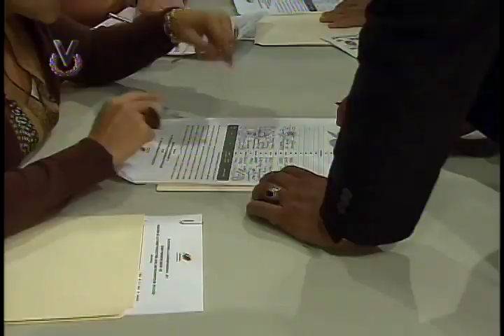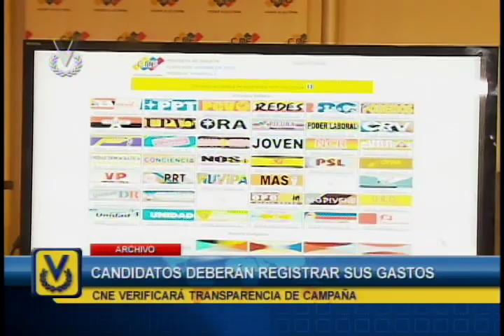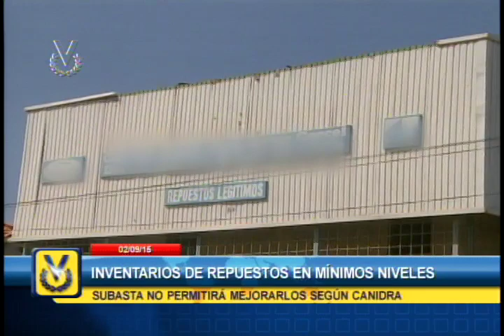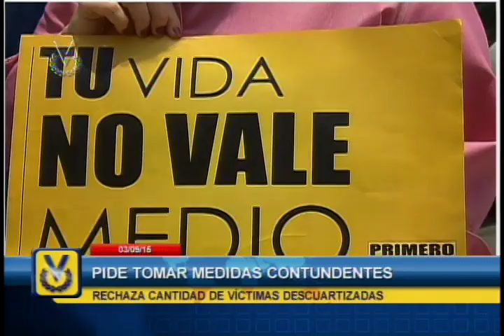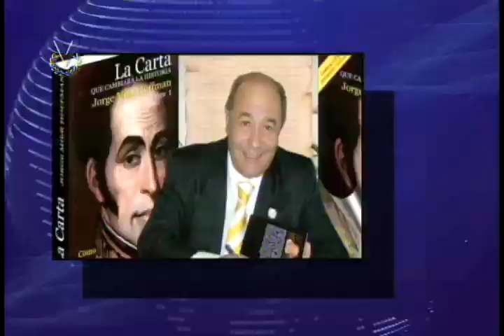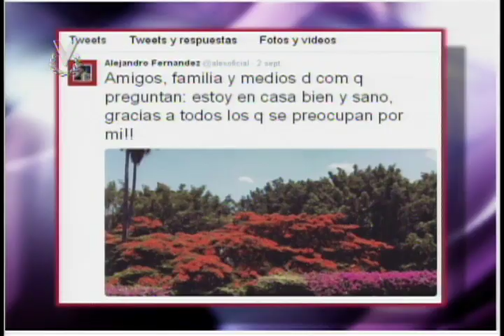Noticiero Venevisión emisión meridiana jueves 03 de septiembre de 2015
Vea la emisión meridiana de su Noticiero Venevisión del jueves 03 de septiembre de 2015, con la información más relevante del acontecer nacional e internacional.